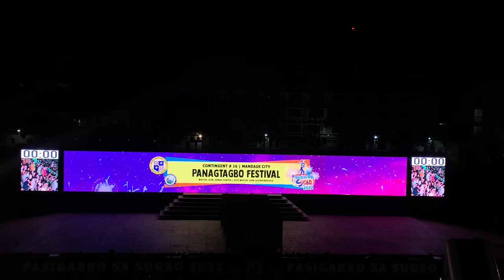Pasigarbo sa Sugbo 2022 - Panagtagbo Festival of Mandaue City